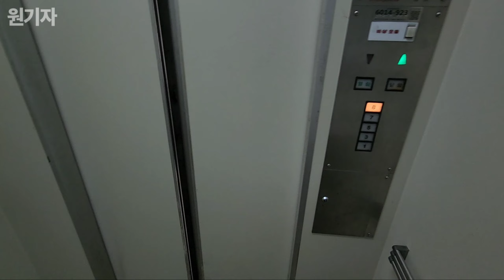[1990] 대구시 동구 성지비둘기아파트 금성산전 엘리베이터 DP (201동 3호기)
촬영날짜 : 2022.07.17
촬영기기 : 갤럭시 S22 울트라
위치 : 대구광역시 동구 반야월북로 153
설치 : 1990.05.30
용량 : 8인승 550KG
속도 : 60m/min
형식 : 권상식-교류
모델 : DP
제조사 : 금성산전(주) 창원공장
번호 : 6014-923
운행층 : 1~8F
종류 : 승객용
보수업체 : 주식회사 한성엘리베이터